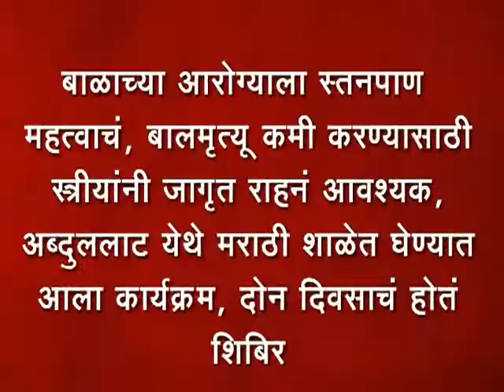5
बाळाच्या आरोग्याला स्तनपाण महत्वाचं दोन दिवसाचं होतं शिबिर